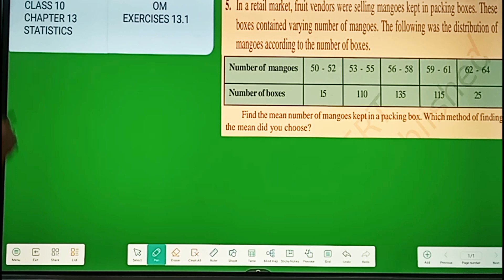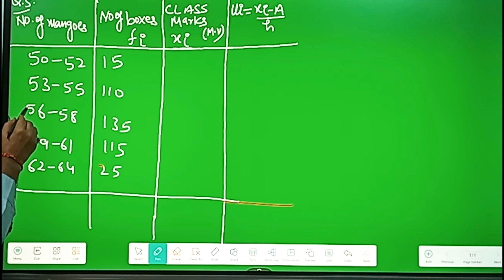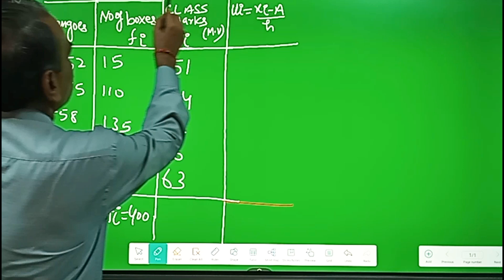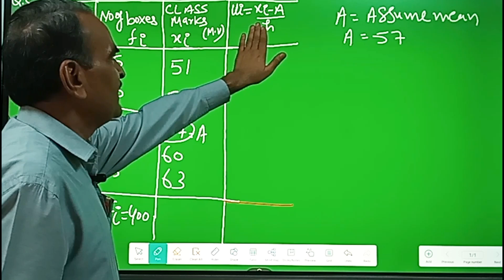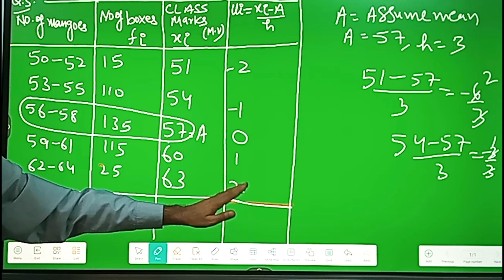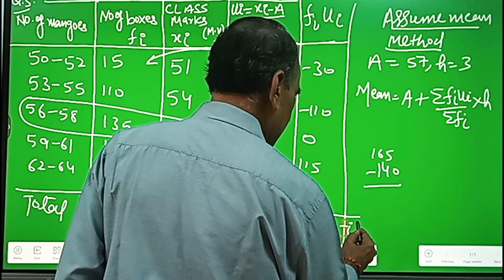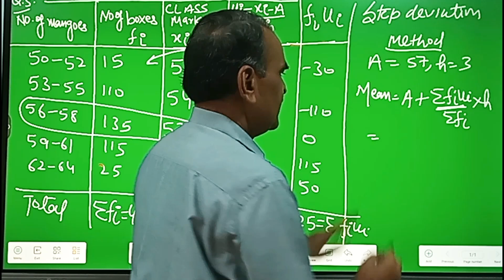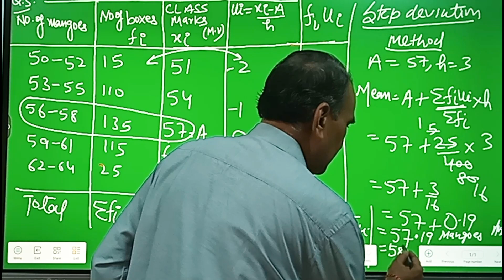CLASS-10 CHAPTER-13 STATISTICS EXERCISE 13.1 Q5